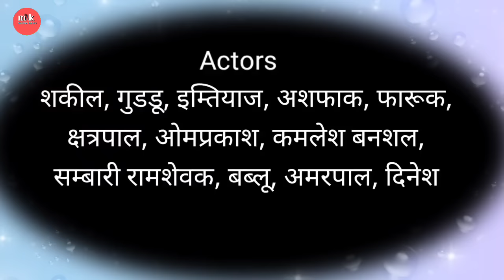‌मुकद्दर के हालात उर्फ डाकू विष्णु बनवारी Part-7 राजू टेलर मोहम्मद शकील की नौटंकी 7897119076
जय भारत संगीत पार्टी ग्राम पोस्ट खगेसियामऊ पार्टी मालिक राजू टेलर पाटनर मालिक शकील अहमद मैनेजर मोहसिन अली उर्फ गुड्डू
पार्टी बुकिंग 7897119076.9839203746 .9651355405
Massukhan Nautnki video
Title:-muqaddar Ke Halat Urf Daku Visnu Banwari